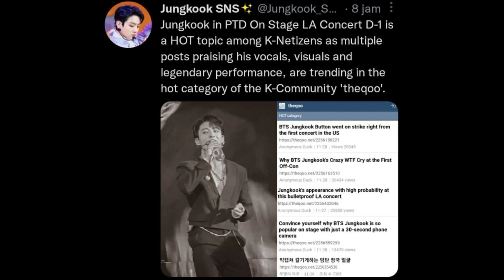JUNGKOOK Buka-Bukaan Umbar Body Sexy di Konser BTS dan Jadi Trending Topik